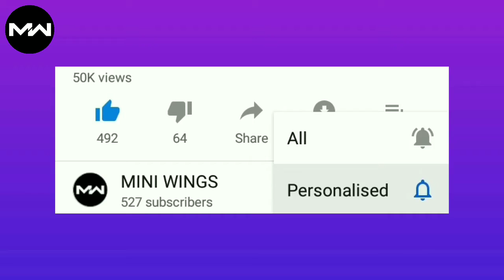How to make a gift ribbon in paper